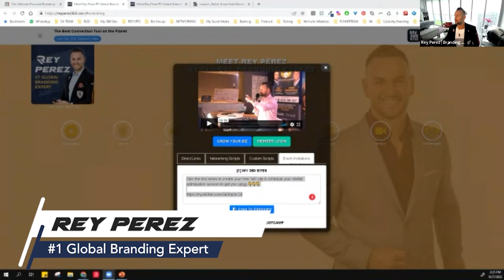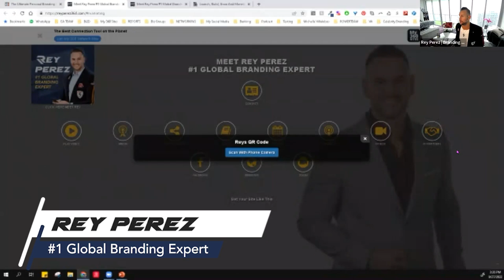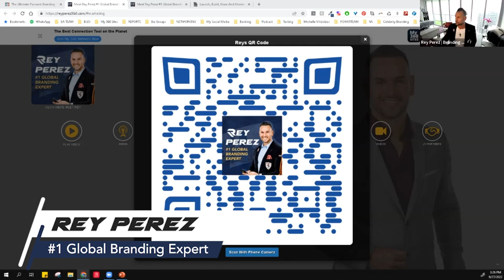Branding and Lead Generation | Rey Perez, # 1 Global Brading Expert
Rey Perez is CEO & Founder of “AMP Your Brand” an Elite Multimedia Branding & Marketing Agency specializing in making entrepreneurs, small business owners, and professionals more attractive to their target market. Focused on making better quality connections and building a larger following with their uniquely designed “360 Marketing System.” Rey is also the creator of TheVIPbrandingExperience.com the world’s first done-for-you branding and marketing 3-day live event as well as the Founder of My360sites.com the ultimate all-in-one connection site for individuals, companies, and organizations that want to connect their brand faster to a much larger audience with all their media and links in one place.

Rey Perez is a Best Selling Author, Award-Winning Speaker, Podcast, Radio & TV Talk Show Host, Elite Business Coach, and Philanthropist who leads Mastermind Groups and Business Growth Seminars Globally. He has shared the stage and worked with some of the biggest industry icons such as Les Brown, Jack Canfield, Bob Proctor, Kevin Harrington, and Sharon Lechter, just to name a few. Leveraging nearly two decades of sales and marketing experience Rey and his team of experts create world-class celebrity brands for top entrepreneurs and professionals who want to dominate their niche or industry.

Rey entered the field of marketing and promotions while spending several years promoting high-end VIP Events in Miami’s South Beach Nightlife Industry. He quickly discovered the immense benefits of engaging potential consumers through the power of video marketing and social media to expand his reach and impact. The riches are truly in the niches. Therefore, Rey looks at what clients are great at, and why they are great at it. This allows him to build clients a superstar brand. Rey is an avid traveler who has visited over 20 countries and is always searching for the next adventure. He skydives, scuba dives, and has even dove with great white sharks in Australia.

He collects fast, exotic cars and has a passion for speed and power. Rey is a philanthropist who started the nonprofit organization, “Influence With Love” which aims to empower underprivileged youth through mentorship and to build entrepreneurial skills. Rey is also the host for the online services at Potential Church in Cooper City, Florida. The clients he typically serves include professionals who are speakers, authors, coaches, consultants, trainers, small biz owners, and entrepreneurs who are personality-driven and the face of their businesses. Rey’s greatest success is to hear the stories of his clients breaking into 6, 7, and even 8-figure sales ranges.

We Are The Video Marketing Experts Focused On Increasing Leads & Sales.